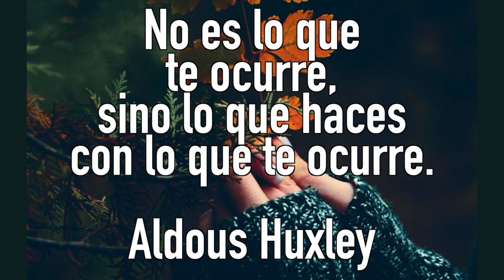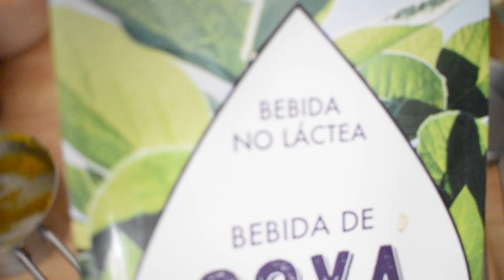PAY DE CALABAZA VEGANO Y FÁCIL // PUMPKIN PIE VEGANO